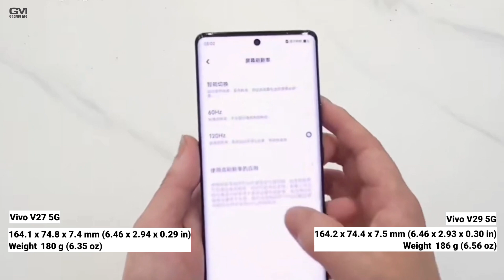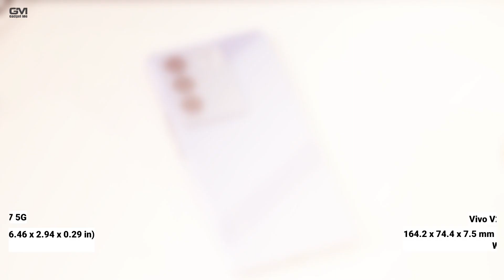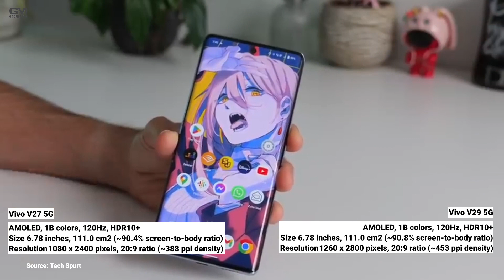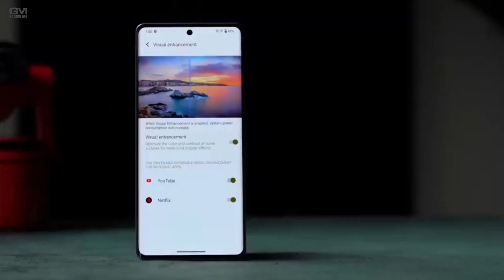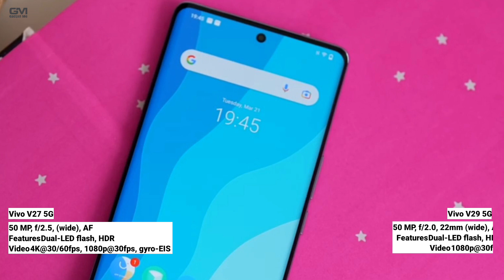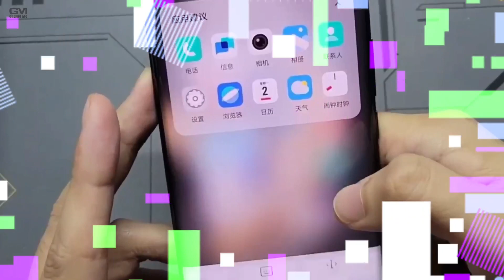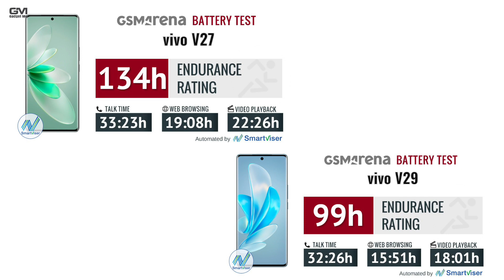PERBANDINGAN SPESIFIKASI Vivo V29 5G Dan Vivo V27 5G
Vivo V29 5G Dan Vivo V27 5G - Perbandingan Lengkap Spesifikasi

Ponsel Vivo terbaru, Vivo V29, telah mencuri perhatian banyak pengguna dengan janji-janji pembaruan dan fitur terbaru yang menggoda.
Namun, bagaimana Vivo V29 ini sebanding dengan pendahulunya, Vivo V27?